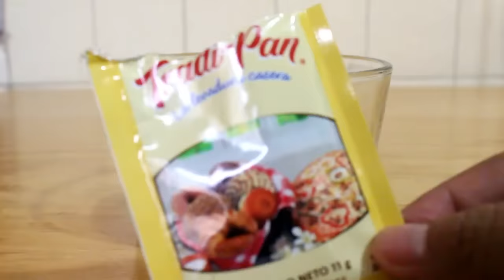ROLES DE CANELA GLASEADOS | ALE DE NAVA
Estos roles tienen algo especial y es que no necesitan amasar, ideal para las personas que van comenzando en la repostería.

► INGREDIENTES

PARA EL PREFERMENTO

• ⅓ taza de agua tibia
• 11 gr de levadura seca instantánea (2¼ cucharaditas)
• 1 cucharadita de azúcar
• 1 cucharadita de harina

• ½ taza de azúcar
• ⅓ taza de leche con ¼ de cucharadita de vinagre blanco
• ½ taza de leche
• 6 cucharadas de mantequilla sin sal derretida
• 2 cucharadas de aceite vegetal (yo use de canola)
• 1 cucharada de vainilla
• 2 huevos
• ½ cucharadita de sal
• 1 cucharadita de polvo de hornear
• 4 tazas de harina para todo uso (560 gr), tamizada (puede necesitar un poco más yo use 3 cucharadas más aproximadamente)

PARA EL RELLENO DE CANELA

• 1 taza de azúcar
• 1 cucharada de canela
• ½ taza de mantequilla derretida (120 gr)

PARA EL GLASEADO DE QUESO CREMA

• 120 gr de queso crema philadelphia
• ¼ taza de mantequilla derretida
• 2-4 cucharadas de leche (puede necesitar más o menos)
• 1½ tazas de azúcar en polvo
• ½ cucharadita de extracto de vainilla
• Grabo con una Canon T6i
• Edito con Filmora
Gracias a este espacio puedo compartir mi pasión por la cocina y mi familia. Te muestro un poco de mi día a día como madre y emprendedora; aprendamos juntos y seamos cada día mejores.